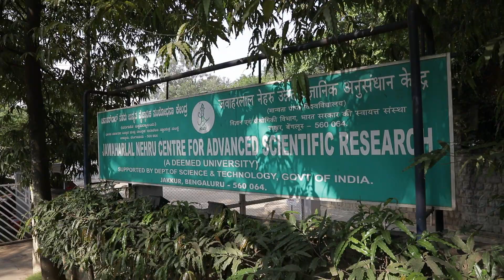Jawaharlal Nehru Centre for Advanced Scientific Research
The Jawaharlal Nehru Centre for Advanced Scientific Research (JNCASR) is a multidisciplinary research institute located in Jakkur, Bangalore. Bangalore based Jawaharlal Nehru Centre for Advanced Scientific Research (JNCASR) was established by the Department of Science and Technology in order to pursue and promote world-class scientific research. Established on the birth centenary of Pandit Jawaharlal Nehru in 1989 with Professor C.N.R.Rao as the founding president, it was recognized as a deemed-to-be-university by the University Grants Commission (UGC) in 2002.
Equipped with the best faculty, students, state-of-the-art experimental, computational and infrastructural facilities, architecturally innovative buildings and lush greenery, JNCASR is committed to its mission of delivering world-leading research and education in the field of science and engineering.